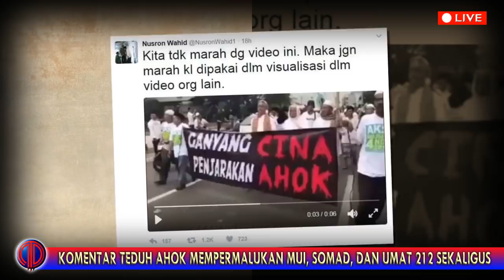Komentar Teduh Ahok: Pelajaran buat MUI, Somad, dan Umat 212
Apa tanggapan Ahok: “Bedalah kasusnya. Harusnya kalau orang Kristen biasa biasa saja digituin, karena bagi kami salib itu lambang mulia. Kalau orang tak mengerti salib dianggap itu macam-macam tapi tak ngerti. Bagi kami, salib adalah lambang kemuliaan Allah. Kita tak ada masalah.” (Ahok, CNNIndonesia)

Ini tanggapan yang sangat meneduhkan. Ahok tidak kelihatan pernah diadili sebagai penista agama. Dia tidak balas dendam. Dia malah menerangkan makna salib bagi dia dan dalam kekristenan yang dia mengerti.

kita harus mengucapkan terima kasih banyak kepada Ahok. Anda sudah menjadi saksi bahwa kejahatan tidak harus dibalas dengan kejahatan. Ternyata kejahatan yang dibalas dengan kebaikan akan lebih menyakitkan dan memalukan bagi para penjahat.